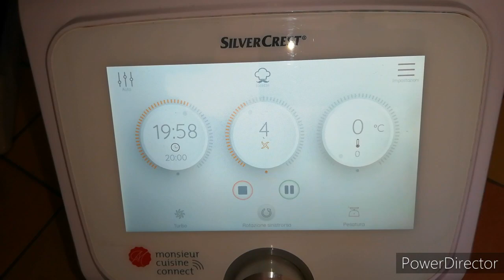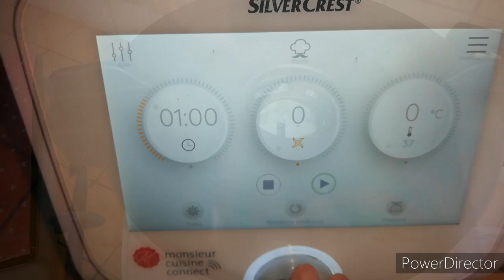Pan di spagna mounsieur cuisine connect vs metodo tradizionale pro e contro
Oggi vi propongo un classico: il pan di spagna. Sembra un dolce semplice ma nasconde molte insidie.
Prima cosa da sapere e che le uova devono essere necessariamente a temperatura ambiente e devono essere montate a lungo con lo zucchero. Le polveri devono essere setacciate e incorporate delicatamente... e la cottura è molto importante.

Ma seguite il video e guardate i pro e contro del realizzare il pan di spagna con mounsieur cuisine connect o con metodo tradizionale.

Qualsiasi sia il metodo che sceglierete potete realizzare un buonissimo pan di spagna alto e soffice.